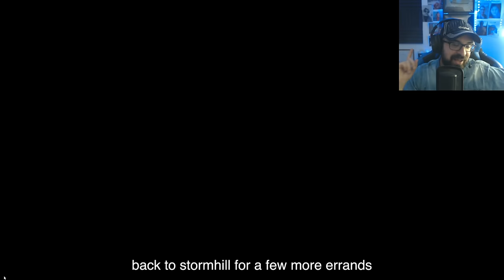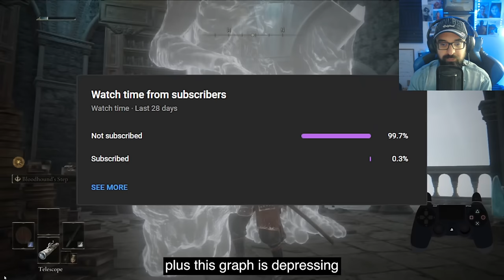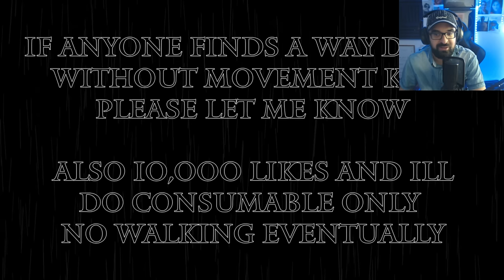Los TRUCOS de PRO para pasarse ELDEN RING SIN CAMINAR